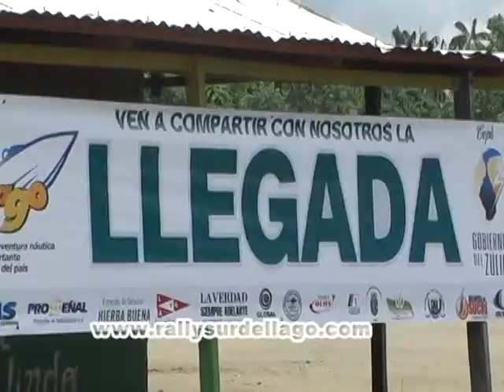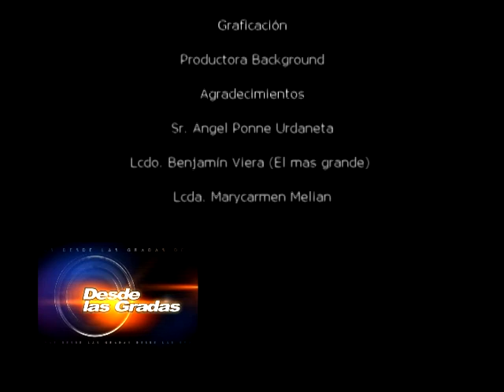DESDE LAS GRADAS - RALLY SUR DEL LAGO - FUNDACION LUIS LUGO - NEGRO 03